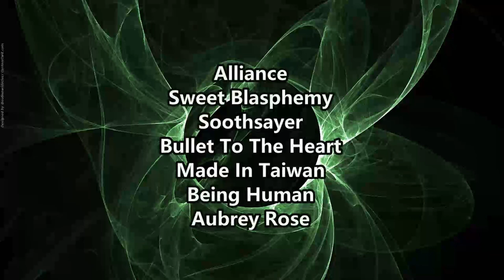Cosmo Blue - Sweet Moments ( Reaction / Review ) INDIE POP FROM AUSTRALIA